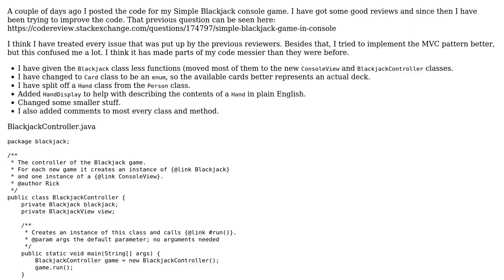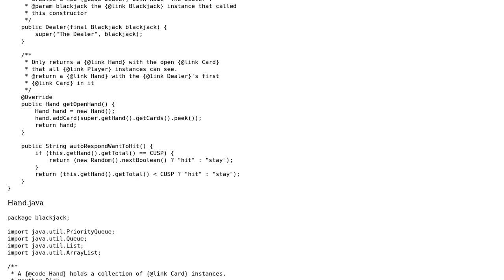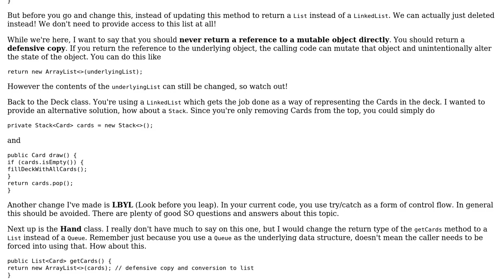Code Review: Simple Blackjack game in console (update)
With thanks & praise to God, and with thanks to the many people who have made this project possible! | Content (except music & images) licensed under CC BY-SA | Music | Images & others | With thanks to user Rick user chatton user 200_success and the Stack Exchange Network Trademarks are property of their respective owners. You are responsible for your own actions.